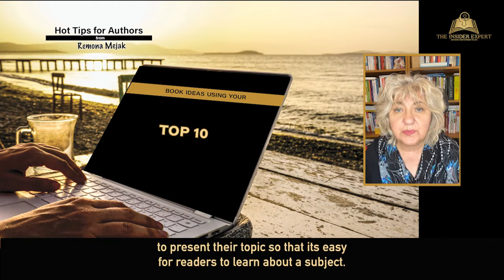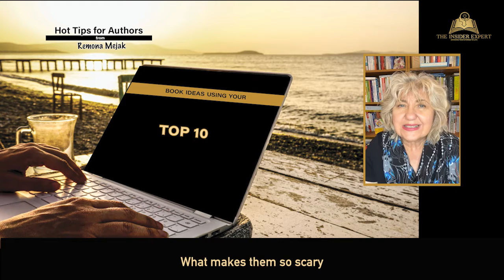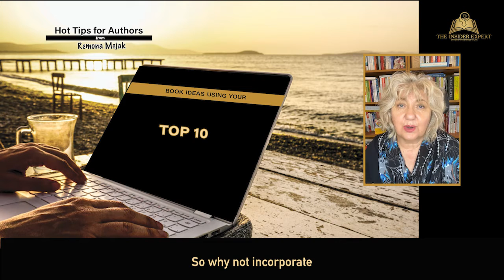Top Tip 05 - How to use numbered and ranked TOP 10 LIST as your BOOK IDEAS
How addictive are numbered and ranked lists? Indeed, even Maria Von Trapp from The Sound of Music sung about a list of her favourite things. Lists are an excellent method to communicate information since they make it easier for people to remember. As fascinating book ideas for your book or for your characters to experience and face, you can start by making a list of the top things you love, dislike, or the top 10 questions your readers want to know about your topic.

Whether you’re a fiction or nonfiction writer, researching your book is crucial to its success - and to YOUR credibility as a writer.

The Insider Expert shows you how to write creatively, efficiently and in line with industry standards to help you get more readers and publish more books.

Aspiring authors, we’ll let you in on a secret. In the publishing industry, KNOWLEDGE IS POWER.

It can feel impossible to turn your idea into a story without someone who has it in your corner. From effective time management strategies for meeting manuscript deadlines to tips for negotiating with ghostwriters, editors, agents, and publishers, an insider’s knowledge and experience can help you write better, work smarter and reach your publishing goals faster. Writing skills aside, you’re up against the industry’s many idiosyncrasies and traps, which can only be learned through experience – and too often these hold new entrants back from publishing successfully.

Insider knowledge is one of the last things you’ll never find on Google. BUT YOU CAN FIND IT HERE.

WANT SOME HELP WITH YOUR WRITING SKILLS OR SOME INDUSTRY TIPS AND TRICKS?

Here are 4 ways we can help you create, edit and publish your book or story:

3.  Private Call: available soon

Remona's Amazon Books
Track my Words
My Manuscript Countdown